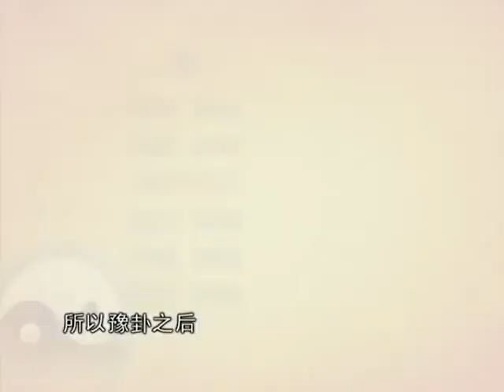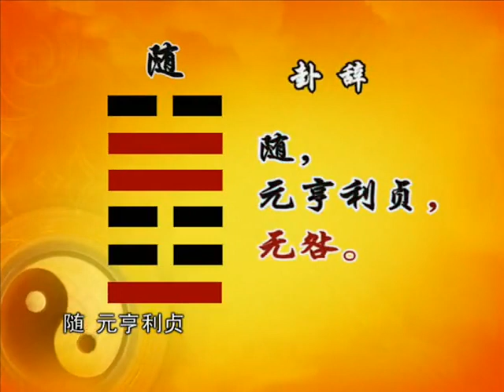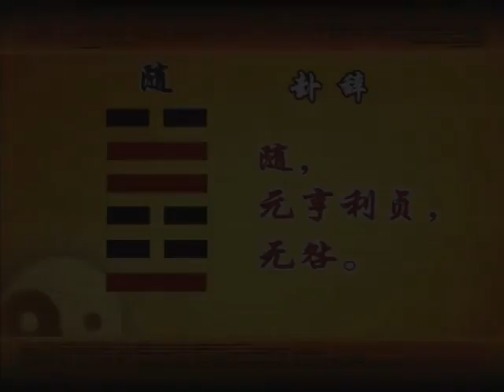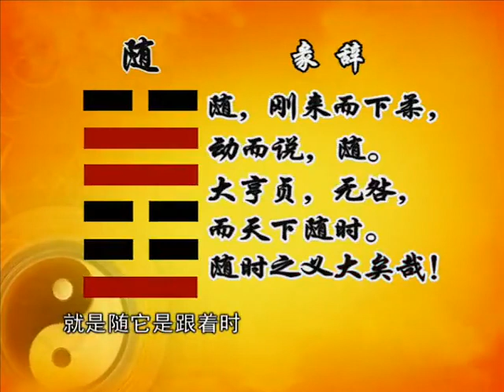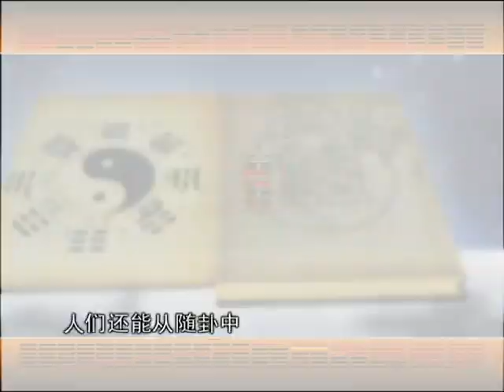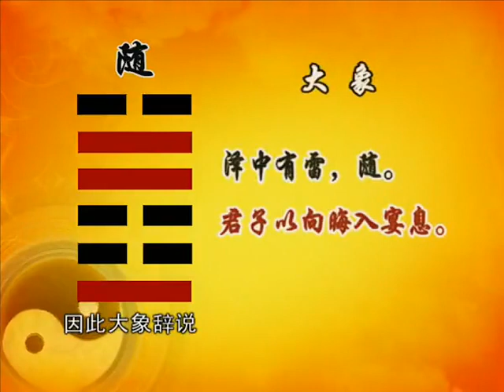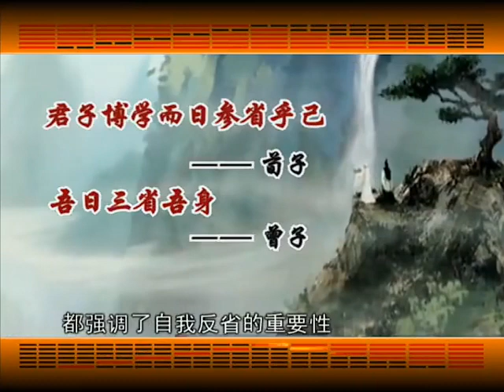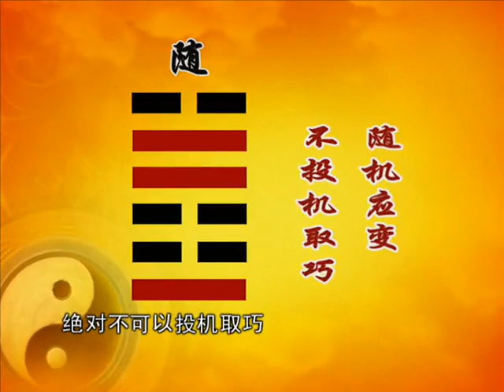曾仕强 【易经】 【易经的智慧】150集全 046 易经的智慧 卦序17 随卦上择善而从 541017495